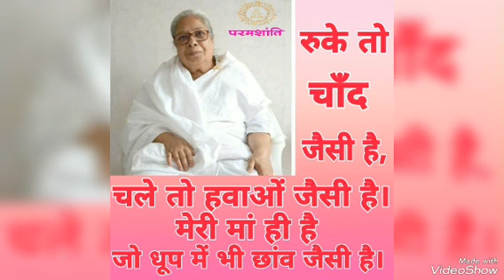ఆత్మయొక్కస్వరూపాలను, అవ్యక్తస్థితినిఅనుభవం చేసుకోవడంమే రియలైజెషన్ కోర్స్ BY💝BEHAD MAA💝తెలుగులో దేవి